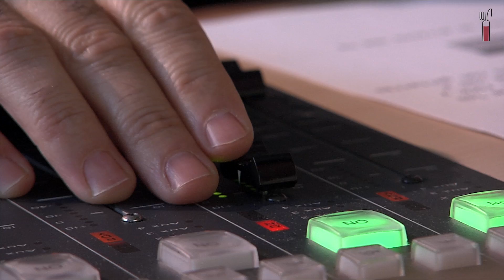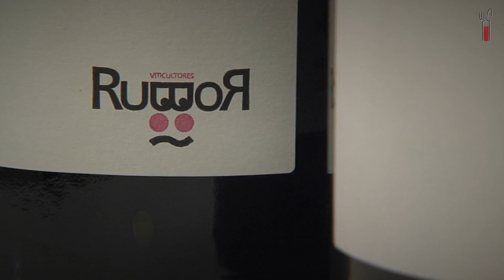Placeres mundanos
Para Orlando Lumbreras, el vino es sinónimo de amistad, de música y de la Sierra de Gredos. Este periodista, ex conductor del programa de Radio 3 "Placeres mundanos", técnico de sonido en RNE, enólogo y viticultor decidió un día fusionar sus placeres: el vino y la música. Sus caldos son como un concierto de soul: frescos, chispeantes y con mucha alma, mucho swing, mucho groove...